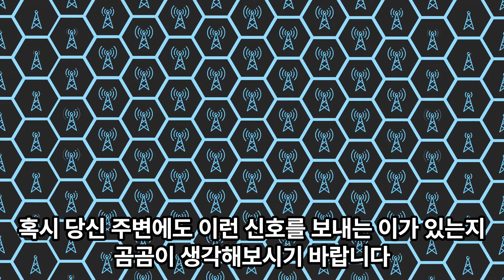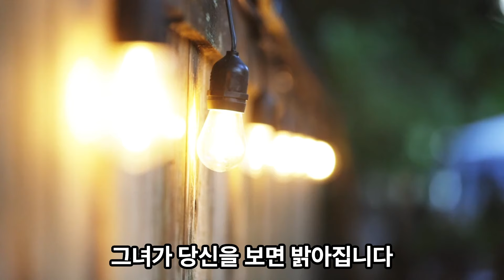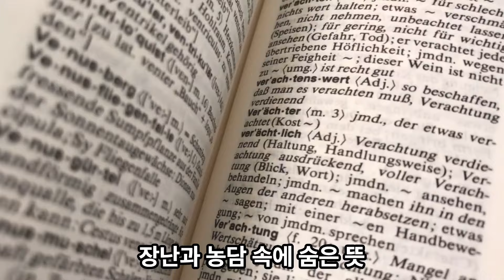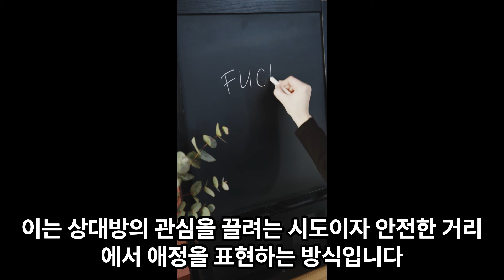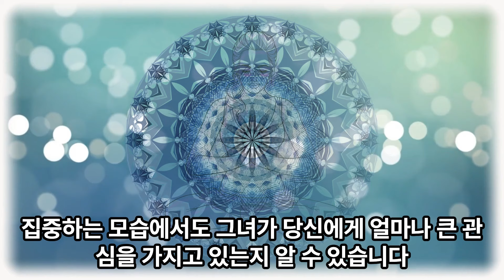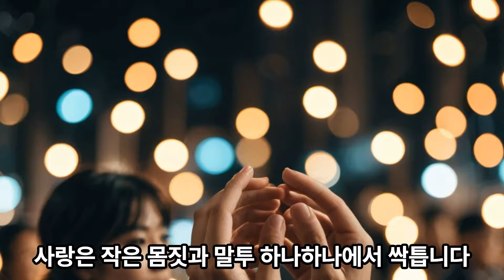[광고] 그녀는 나를 사랑할까?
"이 포스팅은 쿠팡 파트너스 활동의 일환으로, 이에 따른 일정액의 수수료를 제공받습니다." 사랑이란 무엇일까요?

단순히 말로 표현하기에는 너무나 복잡하고 미묘한 감정입니다.

하지만 우리 주변을 잘 들여다보면, 작은 신호 하나하나에서 그 실마리를 찾을 수 있습니다.